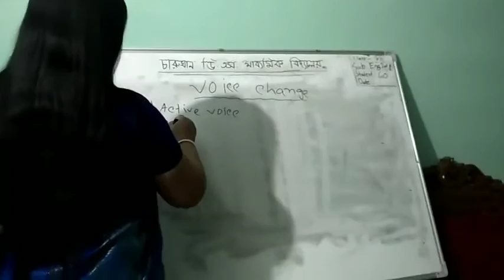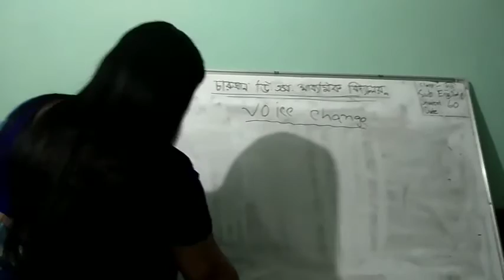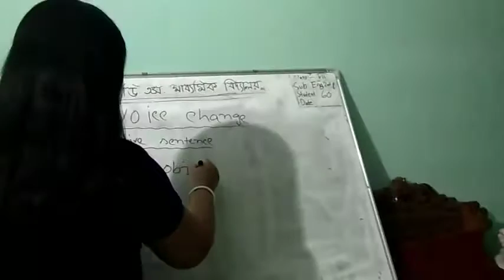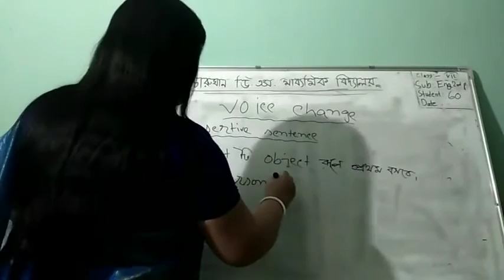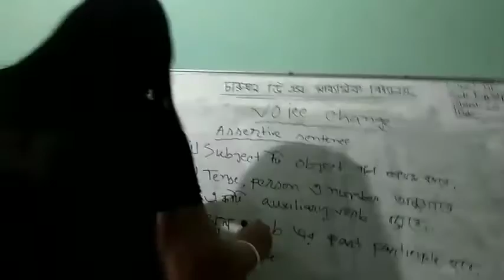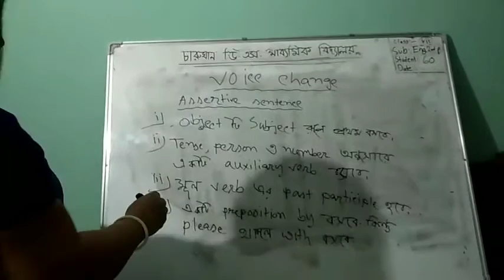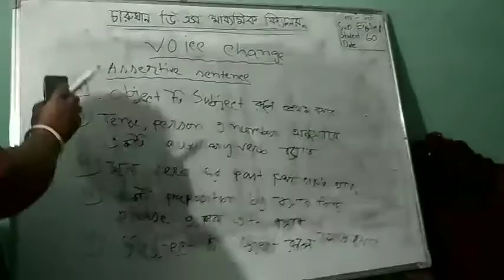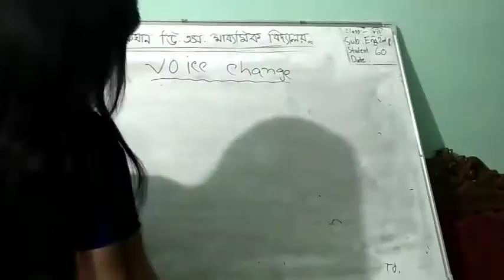English 2nd paper Voice change for class 7 by Trishna Rani Karmakar